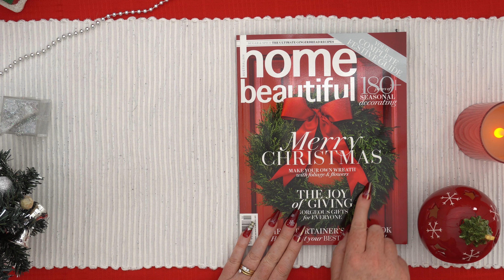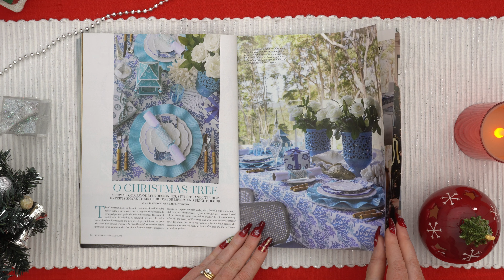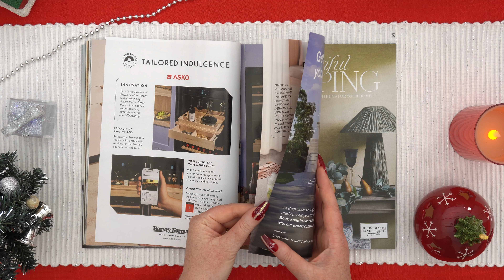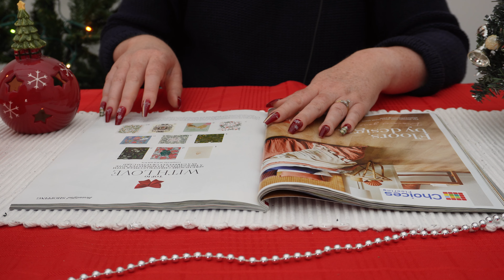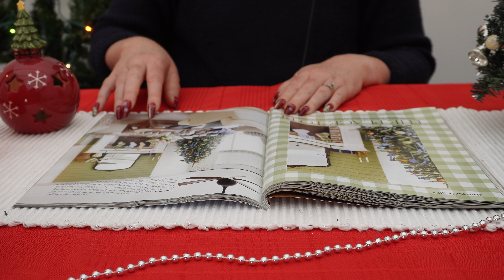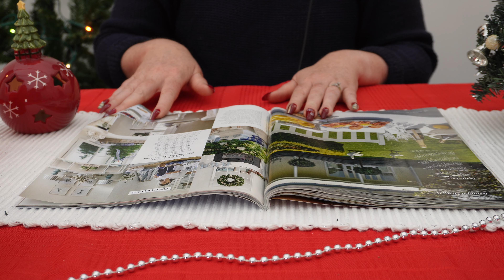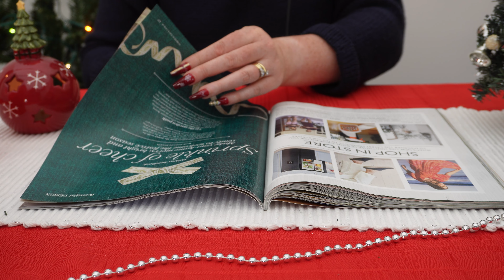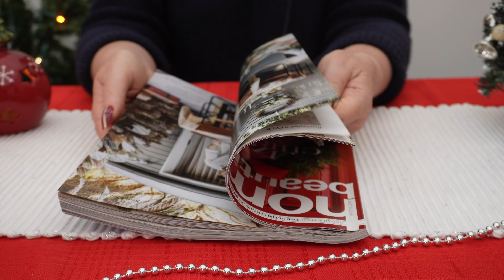ASMR Christmas Magazine Flip Through - No Talking - Page Turning For Sleep & Relaxation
Get those festive vibes flowing as I flip through the pages of a Christmas magazine. With no talking, this ASMR video is perfect for sleep, relaxation, help with concentration, or just to enjoy the sights and sounds as the pages turn.

Enjoy the Christmas ambience and the soft and gentle feel of the hand movements and paper sounds as we explore each page of the magazine.

By the way, if you don’t live in the Southern Hemisphere, you might find the content and pictures in this Christmas magazine quite interesting as our Christmas (in Australia) is, of course, in Summer! So some of the content might look and feel a little different to your regular Christmas style from the Northern Hemisphere!